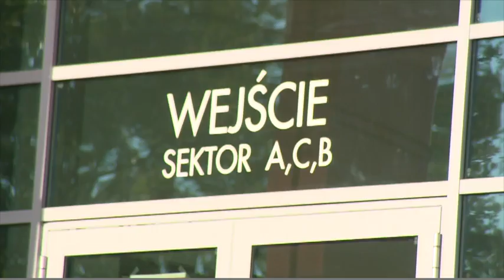Sportowe love story. Małżeństwo Kingi i Wojciecha Grzybów